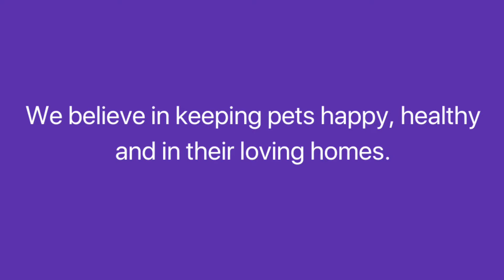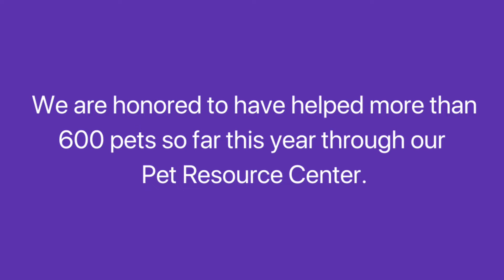Helping People & Pets Through a Pandemic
If you need help with pet food, supplies or veterinary care due to financial difficulties during COVID-19, please apply for assistance